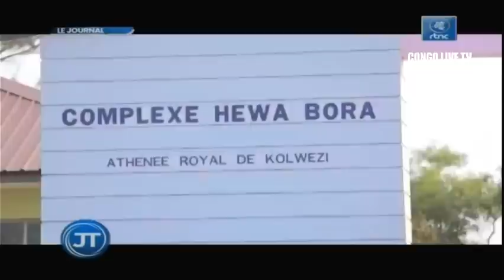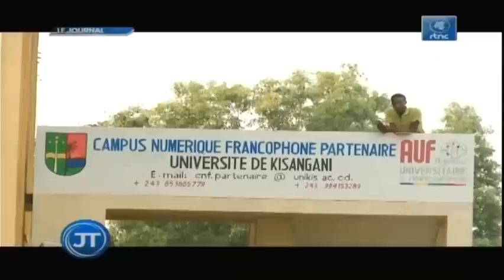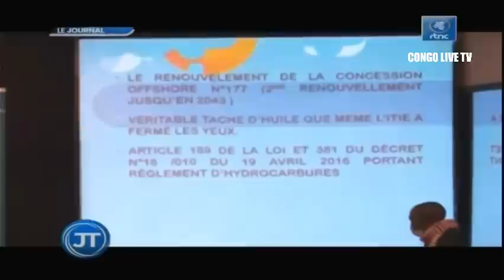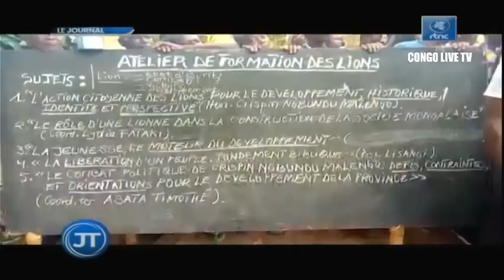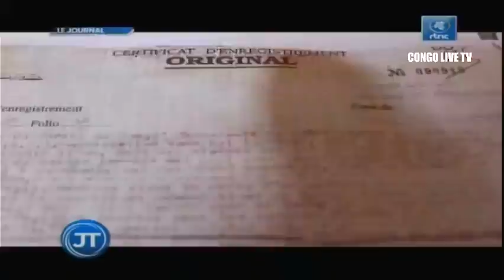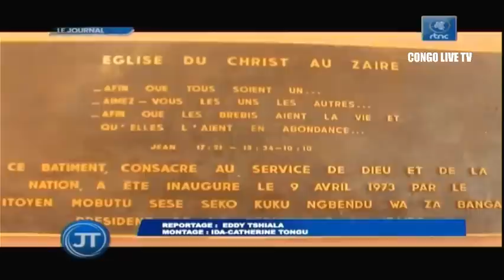🔴RDC : SUIVEZ LE GRAND JOURNAL DE CE MARDI LE 19.07.2022 RTNC EDITION 07H00